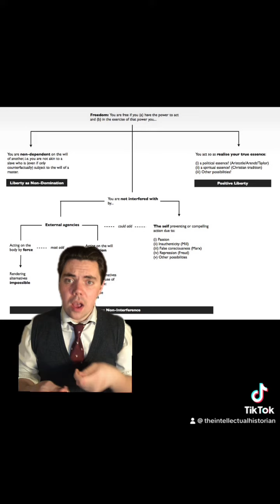TikTok - Michel Foucault and Quentin Skinner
Welcome to our exploration of intellectual historical giants: Michel Foucault and Quentin Skinner. Join us as we delve into the intricate webs of power, discourse, and history they've spun, reshaping our understanding of society, politics, and the human condition. Let's unlock the vaults of knowledge these visionary thinkers have left behind.